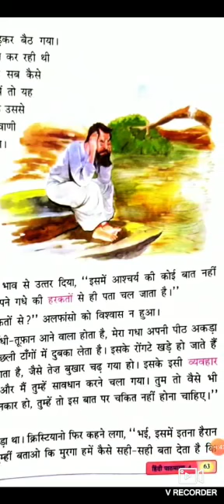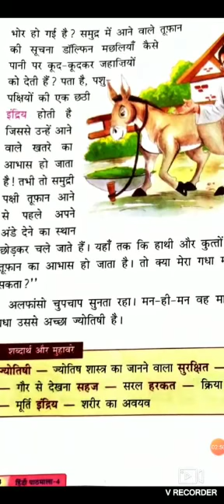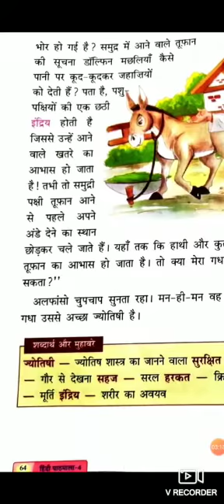पाठ 10 cont.. । ज्योतिषी गधा । हिन्दी । Class 4 l DAPS 1 l Anu